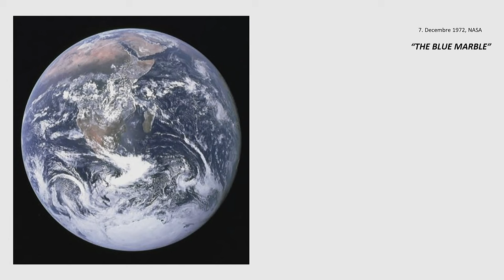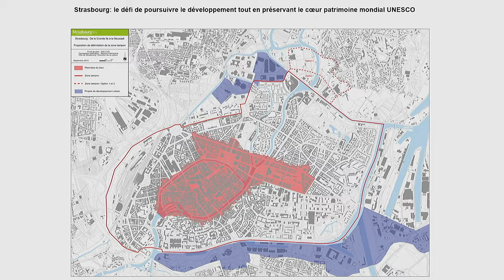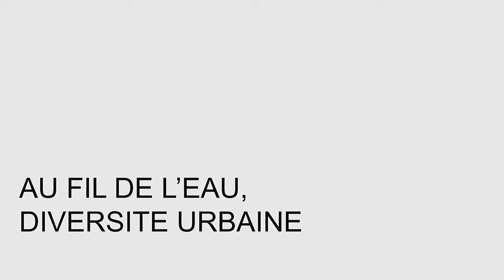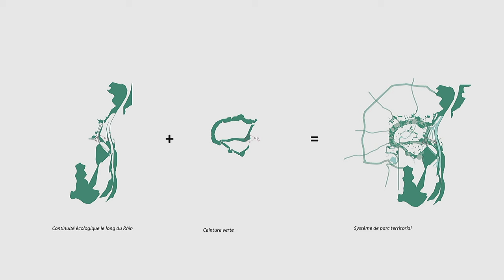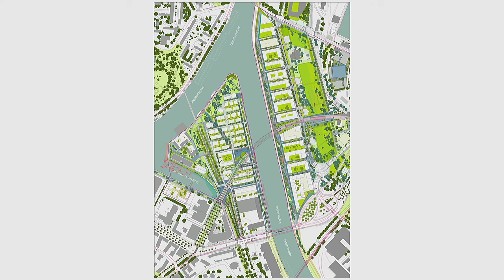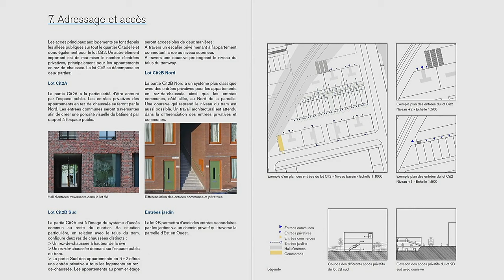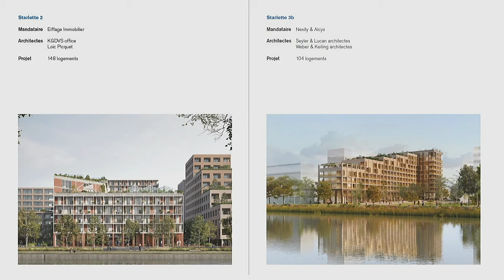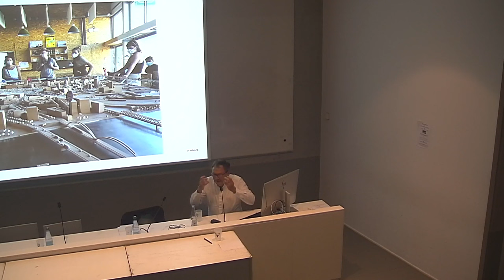Conférence de Henri BAVA - Transformation d'un grand territoire portuaire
Le projet urbain Deux-Rives / Zwei-Ufer traduit l’ouverture de Strasbourg sur le Rhin, l’Allemagne et l’Europe ainsi que la transformation d’un grand territoire portuaire.

Il illustre la volonté de faire de sa situation transfrontalière un espace urbain continu, à la mesure du renforcement des relations franco-allemandes et de l’affirmation de Strasbourg comme capitale européenne. Abritant le 2ème port fluvial de France ainsi qu’un patrimoine industrialo-portuaire atypique, Strasbourg se révèle également comme Ville-Port.

L’extension du tramway vers la ville allemande de Kehl et le développement des quatre quartiers Citadelle, Starlette, Coop et Port du Rhin marquent la nouvelle étape du grand projet urbain transfrontalier Strasbourg-Kehl.

Prof. Henri Bava et l’agence TER avec LIST et 51N4E était mandaté pour le Plan Guide Territoire par la SPL (société publique locale) et nous présente dans une conférence-débat avec les acteurs locaux (SPL et PAS) ce nouveau territoire urbain entre ville et port.